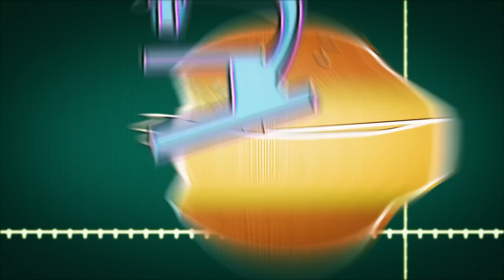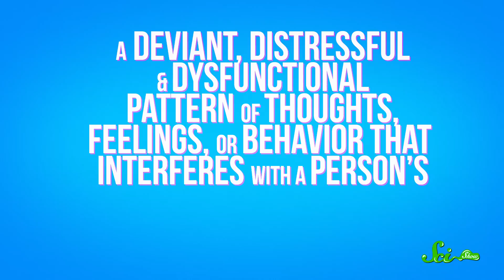4 Psychological Terms That You're Using Incorrectly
At some point, you’ve probably heard someone use any or all of these four words to describe someone. But there’s a really excellent chance that person had no idea what these terms mean. But SciShow is here to help clear up some of these definitions, and explain why the weather isn’t schizophrenic, and how your ex probably isn’t actually a psychopath.

Like SciShow? Want to help support us, and also get things to put on your walls, cover your torso and hold your liquids?